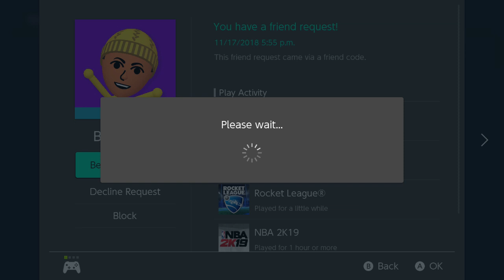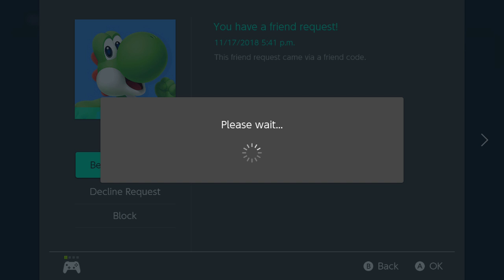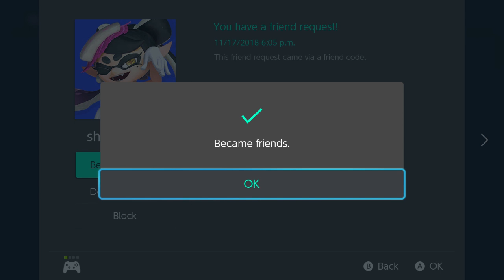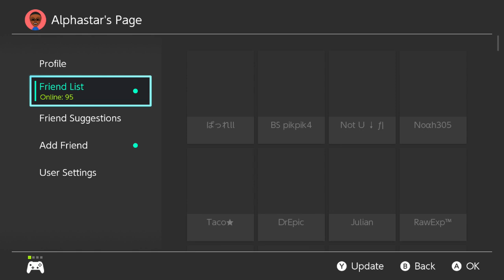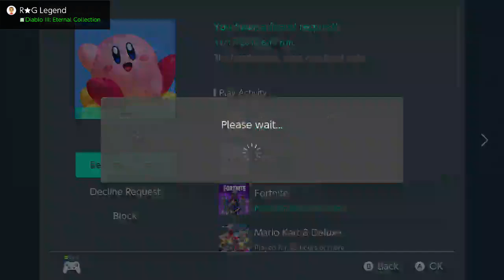SPICY FIRST LIVESTREAM (Splatoon 2 Salsa vs Guac Splatfest)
This is my first stream... help me. But since I decided to not do a music montage for this splatfest and get a sudden urge to want to stream, I decided "Hey why not?" This first stream will be on the splatoon 2 salsa vs guac splatfest which is a cool food based splatfest. I prefer the spice of salsa to the taste of guac personally which is why I went team salsa. What do you prefer? Hope you enjoy my splatoon 2 salsa vs guac splatfest livestream!

My Switch FC: 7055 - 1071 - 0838